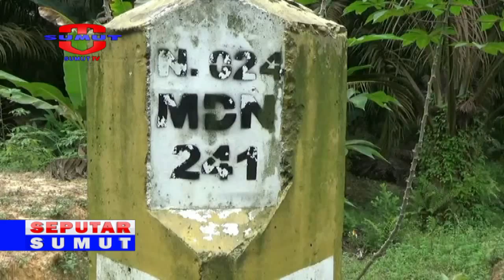SATU UNIT MINIBUS BER PLAT MERAH ALAMI LAKA TUNGGAL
Di Duga Karena Mengantuk Satu Unit Mobil Mibus Menabrak Pohon Yang Berada Di Tepi Jalan/Mobil Yang Mengalami Kecelakaan Tersebut Merupakan Kendaraan Dinas Pemerintah Kabupaten Labuhanbatu Utara//

Saksikan info berita terkini di :
SEPUTAR SUMUT PAGI : Setiap hari Pukul 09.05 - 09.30 WIB
SEPUTAR SUMUT SIANG : Setiap hari Pukul 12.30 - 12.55 WIB
SEKILAS SUMUT : Setiap hari Pukul 12.55, 14.00 dan 15.00 WIB